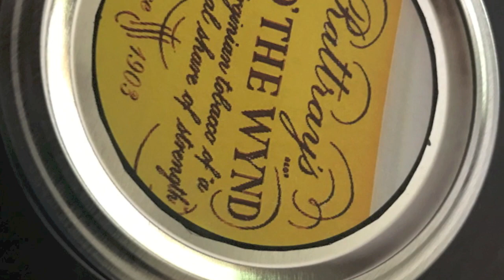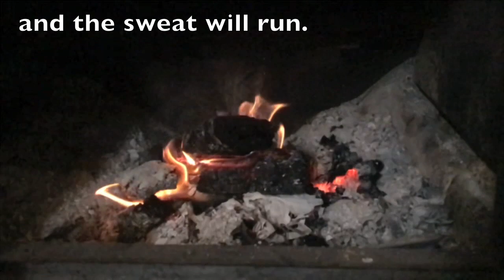Wyndy smoke by the fire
My favorite season for a pipe smoking is coming to an end in my area, one last smoke by the wood stove before the summer heats up.